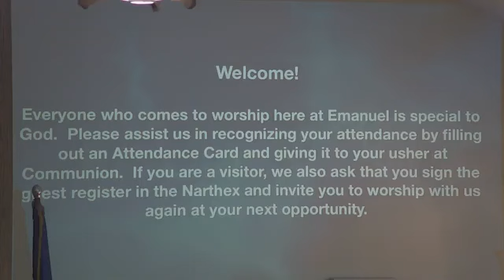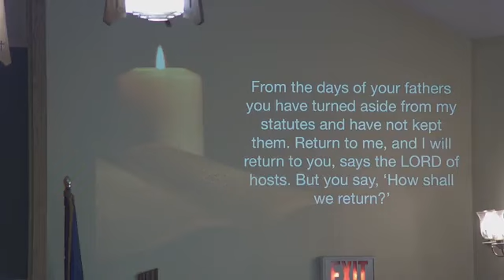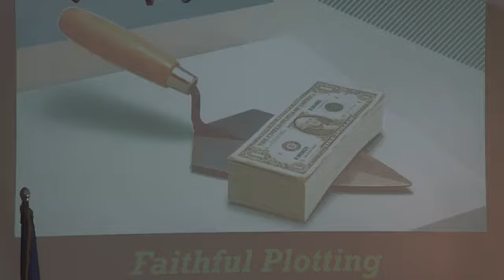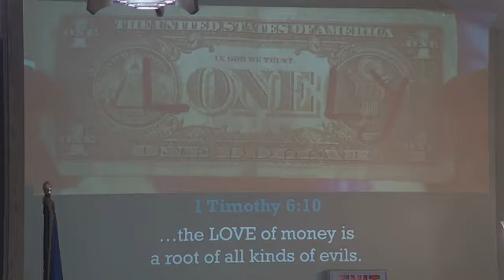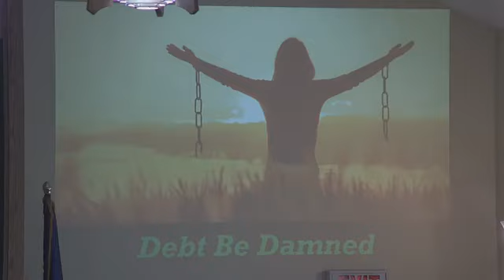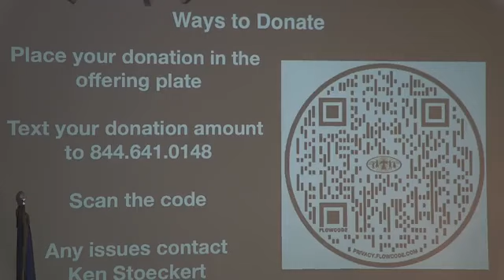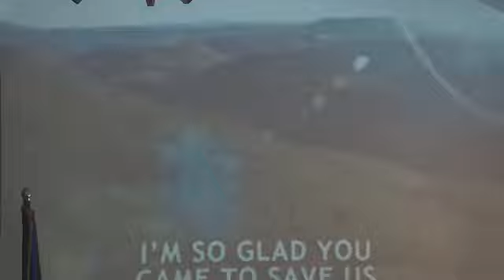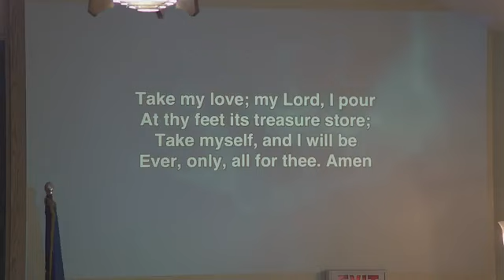Mar 19, 2023 Service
The Red Letter Challenge: Giving!